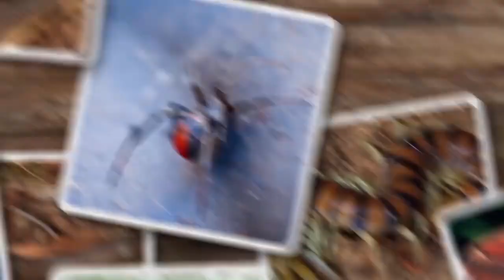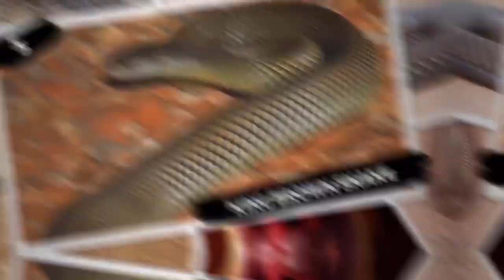Australian reacts to "10 terrifying creatures of the outback"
Well well well, it's time for another reaction video! With channels like this one spewing forth ridiculous amounts of misinformation, I feel as though it needs to be addressed. From funnel-web spiders and giant centipedes to crocodiles and venomous snakes, Australia has no shortage of animals that are widely feared by many, but in almost all cases, you'll find reality is far less frightening than what these videos portray.